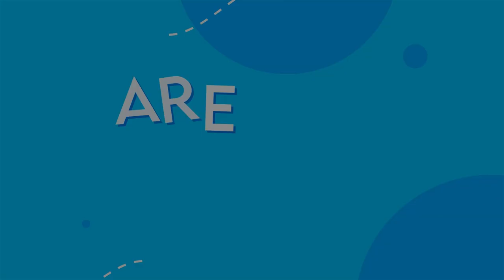Dallas ISD is ready for the 2022-2023 School Year!